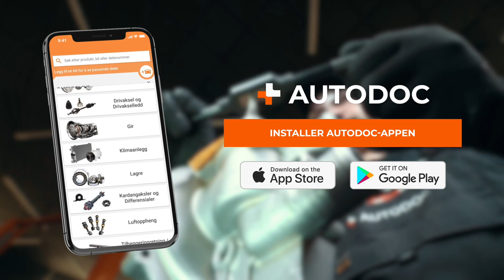Slik reparerer du skadde gjenger | Tips fra AUTODOC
Vanlige årsaker til skadde gjenger er at man strammer boltene for hardt eller korrosjon på kontaktflatene.

Ikke kjøp nye deler med en gang. I mange tilfeller er det mulig å reparere gjengene. I denne nye videoen viser vi deg hvordan du kan gjøre det selv.

0:00 — Slik reparerer du skadde gjenger
0:08 — Gjengene kan repareres midlertidig ved hjelp av disse metodene
1:13 — Du kan reparere gjengene helt ved å bruke følgende metoder